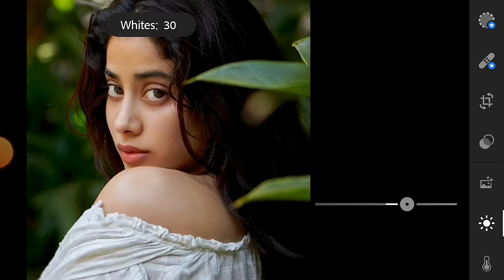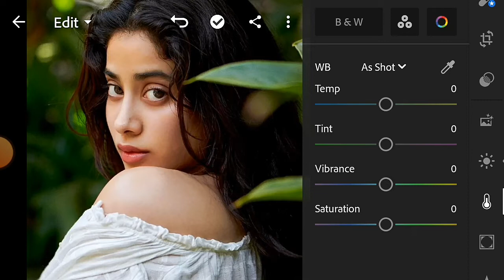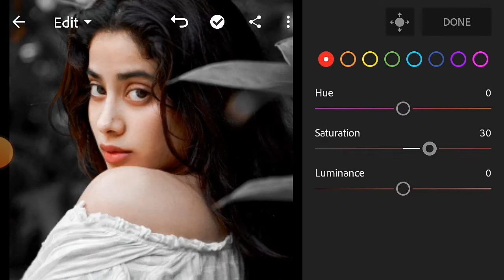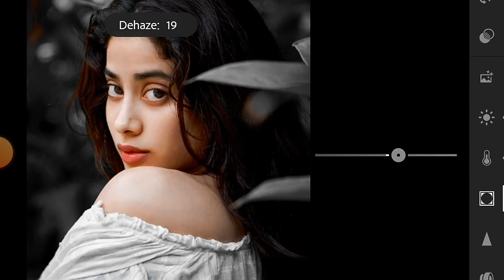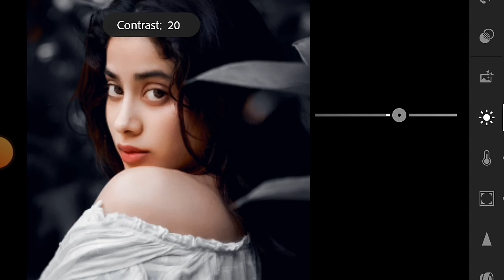PHOTO EDITING VIDEO NEW || photo edit video's new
Photo editing 2022 snapseed
Photo editing 2022 background
Photo editing 2022 lightroom
Photo editing
Photo editing 2022 ka
black edit video
dark edit video
black photo editing lightroom
black photo editing snapseed
black photo editing kaise karen
black photo editing lr
black photo editing hindi
black photo
black photo editing
black photo ko white kaise kare
black photo editing kaise kare
black photo kaise banaen
black editing lr
dark editing
black editing
black editing video
black editing lightroom
black editing photo
black editing kaise karen
black editing snapseed
black editing pic
black editing background
editing
lightroom black edit
lightroom editing
lightroom editing black color
lightroom editing ideas
lightroom black color
lightroom black color editing
lightroom black color presets
Lightroom black color editor
Lightroom black color effect tutorial
Lightroom black color effect
editing video
editing Lightroom
editing pic
editing black
editing black photo
editing black and white photos
lightroom editing
Photo editing background colour change
desi editing